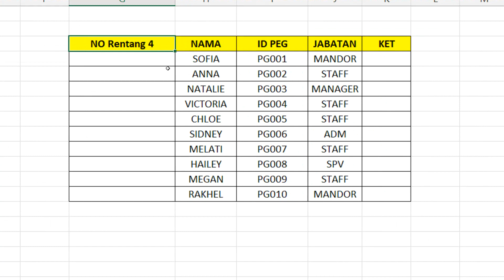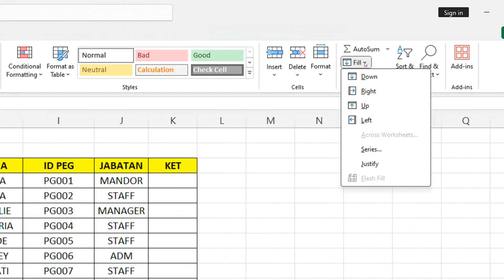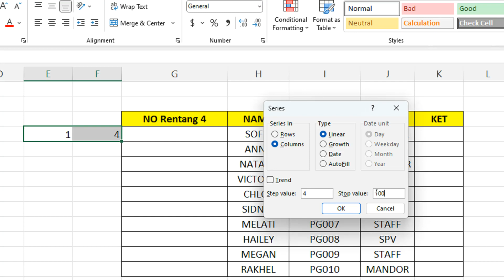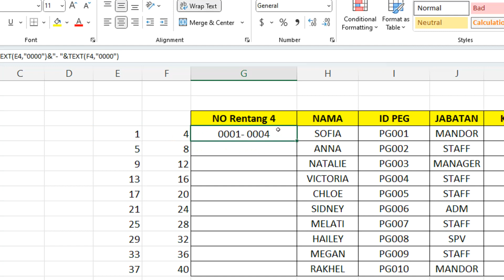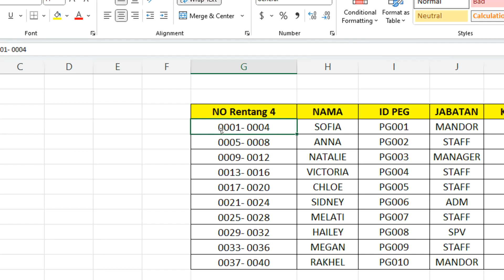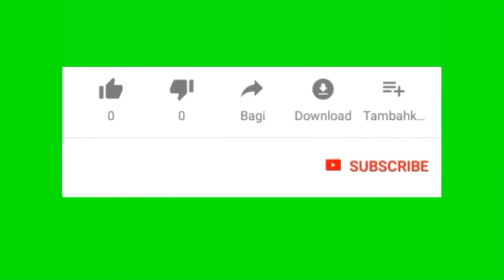Cara Buat Nomor Urut Rentang Empat Digit di Excel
Bagaimana Cara Buat Nomor Urut Rentang Empat Digit di Excel